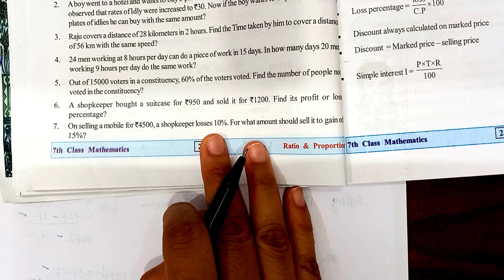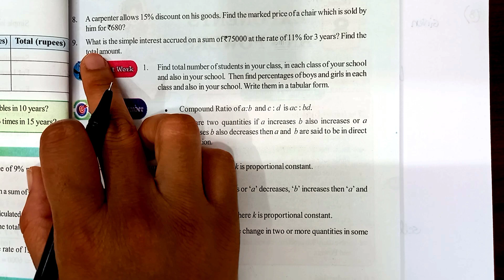7th class maths |chapter 7|ratio and Proportion| Unit Exercise| Q no 7,8&9 part 4|with notes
7th class maths |chapter 7|ratio and Proportion| Unit Exercise| Q no 7,8&9 part 4 #